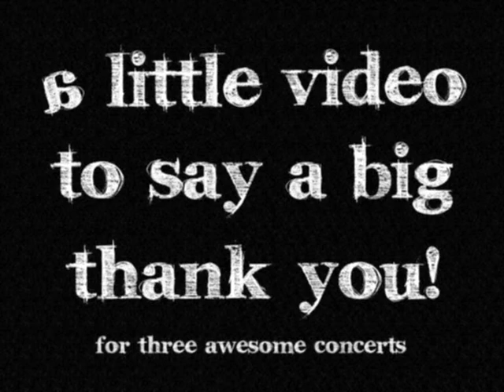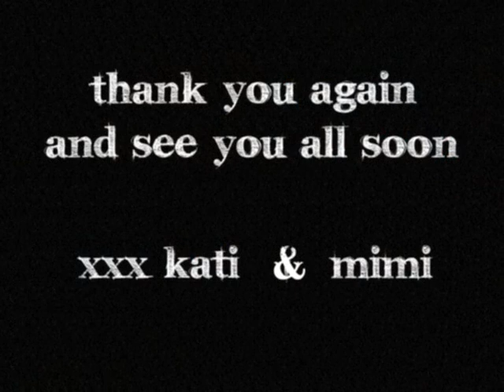A little thank you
A little thank you to Jim Kroft aka Jim Knopf ;)